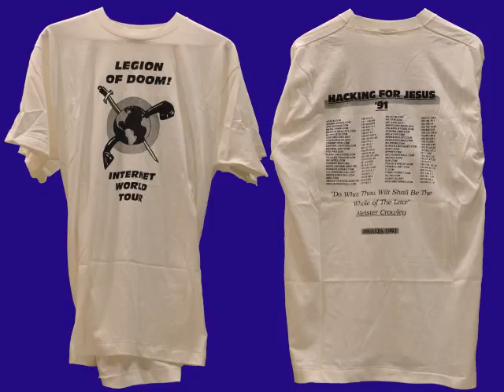the walking dead season 6 trailer song